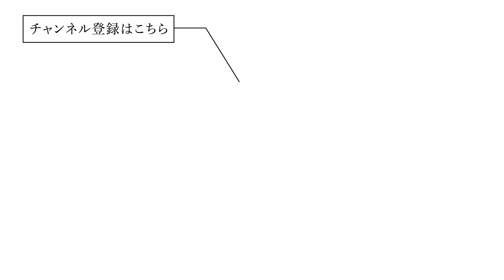【今何が流行ってる？】アパレルスタッフがヘビロテ中のトレンドアイテム！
今年の春夏トレンド！アパレルスタッフは何が気になってる？
ヘビロテ間違いなしのおすすめアイテムは必見です！♡
〈着用アイテム〉
■SHIORI(PRODUCT MANAGER)
155cm

■YUUKA(PRESS)
158cm

スカート : MEDI MULTI WAY FEATHER LIKE SKIRT
5月下旬発売予定

■RENA（SHINJUKU STORE STAFF）
158cm

セットアップ : MEDI PUFF HALF SLEEVE JACKET WITH SKIRT

ビスチェ : MEDI 2WAY ETHNIC FRINGE KNIT BUSTIER
6月下旬発売予定

シューズ : MEDI MESH SPARK SANDAL
6月中旬発売予定

■AYANA( SHINJUKU STORE STAFF)
164cm

スカート : FRILL SLEEVE SHEER SHIRT
6月中旬発売予定

【No Rules For】
Ameri VINTAGE
隔週で週2回/週1回配信